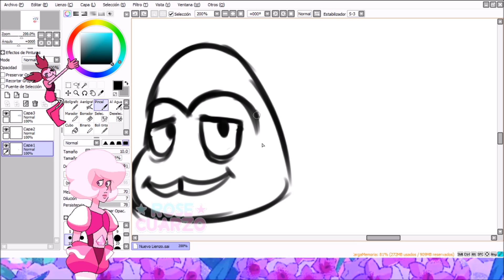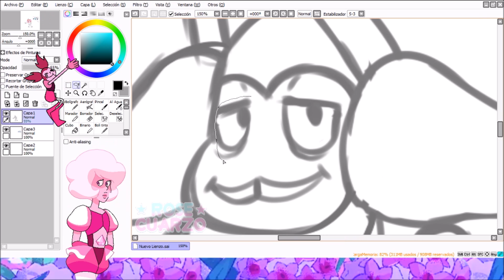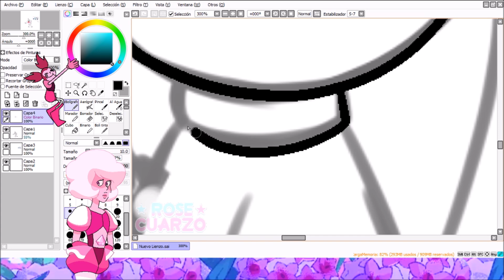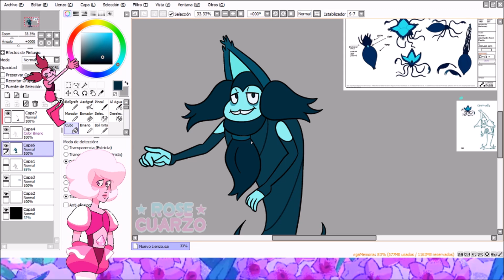UNCORRUPTED: The Slinker "Chrysocolla" | End of an Era Concepts | Rose Cuarzo